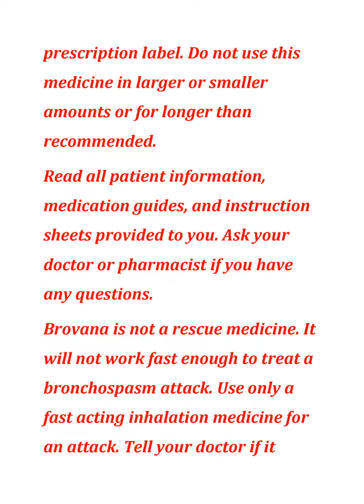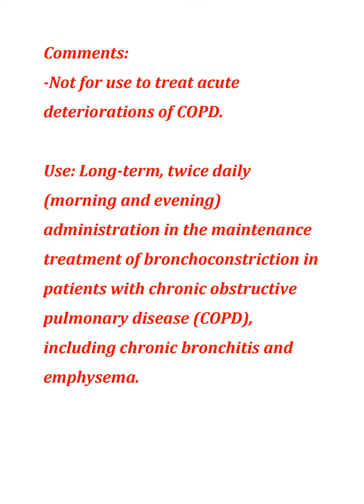what is Brovana inhaler